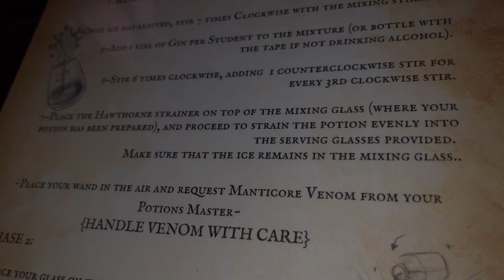The Cauldron | Harry Potter themed Cocktails 2023